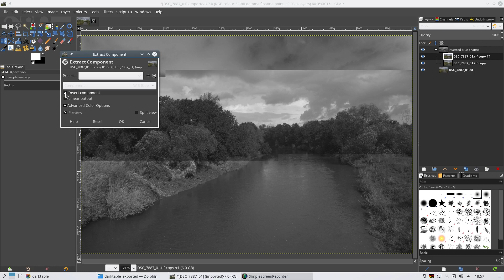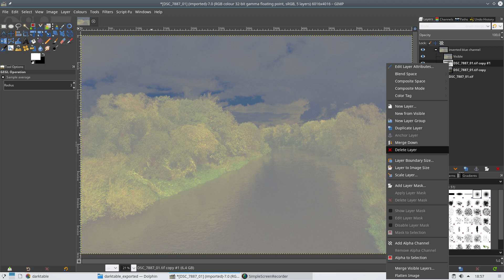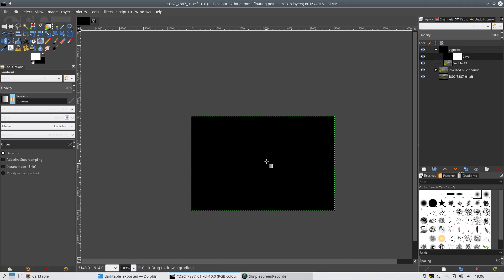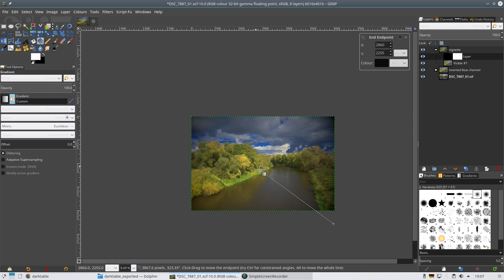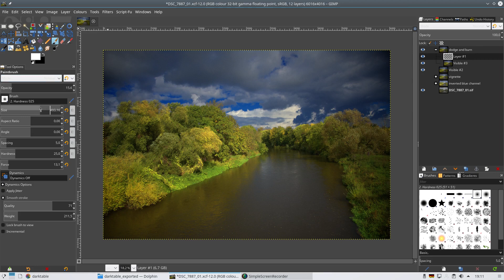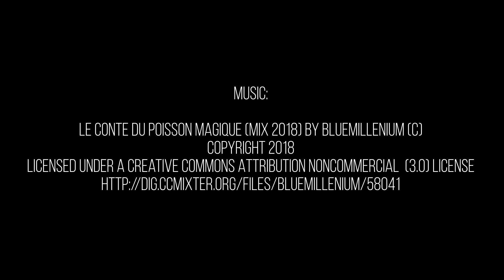Editing moments with GIMP 2.10 (4)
Techniques used in this video:

Brighten colours (using inverted blue channel with grain merge blend mode)
Vignette (using gradient tool)
Dodge and burn (using white or black brush on transparent layer with overlay blend mode)